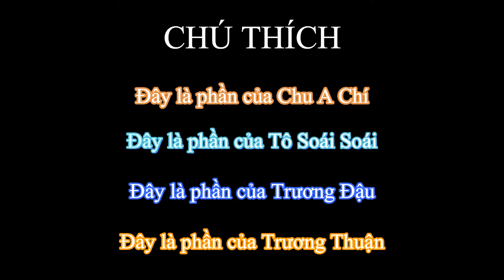【TF家族三代 - TF Tam đại】【苏朱极顺-Tô Chu Cực Thuận】Câu chuyện "tắm rửa" trong hành trình Nam Kinh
【TF家族三代 - TF Tam đại】【苏朱极顺 -Tô Chu Cực Thuận】Câu chuyện "tắm rửa" trong hành trình Nam Kinh của bốn "cục rắc rối"
Cùng xem để thấy bốn em bé xinh iu "thích gây chuyện" và "nằm không trúng đạn" của mình ❤
Video đầu tiên trên kênh có cả bốn bạn nhỏ được thực hiện bởi Mến
Vì chữ dày nên mọi người có thể thả chậm tốc độ để theo dõi nhé